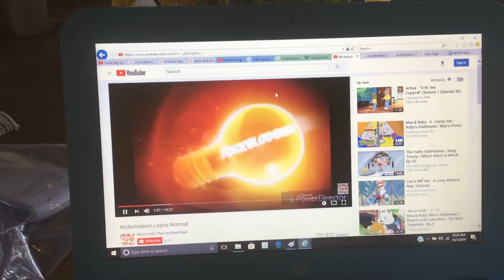Wgbh Kids/9 Story Entertainment/Nickelodeon (2009)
From Nickelodeon 2009 Airings Of Peep and the big wide world.